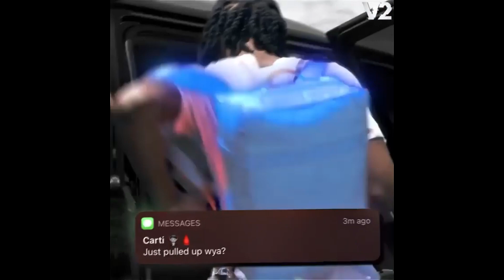[FREE] Playboi Carti x Cochise x Pierre Bourne Type Beat 2021 - "Left Right" (prod. Whitemayo)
[FREE] Playboi Carti x Cochise x Pierre Bourne Type Beat 2021 - "Left Right"

Visuals by iceboicarte